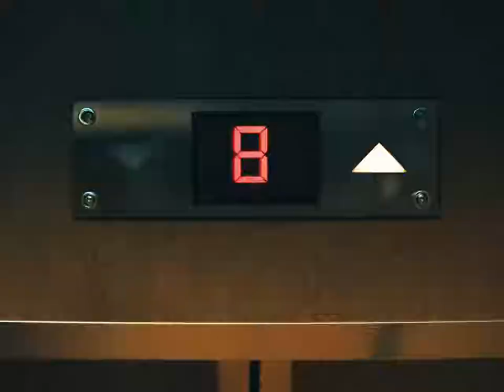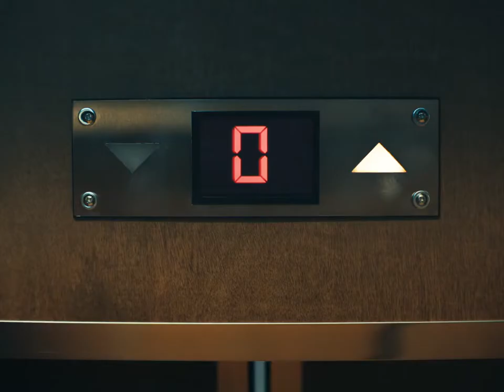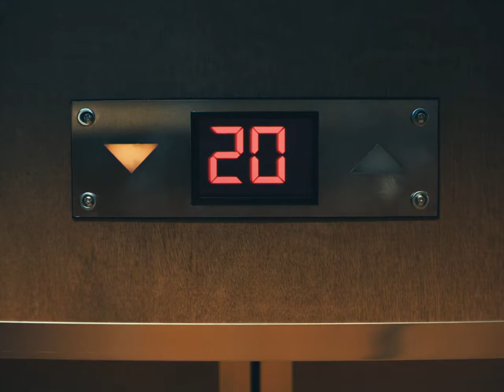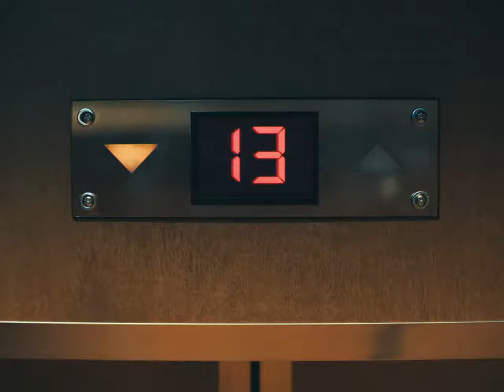Almost Greatest Love Story Ever Told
BIANCO - The Lift
Agency: &Co.
Director: Daniel Kragh-Jacobsen
Creative Director: Thomas Hoffmann
Art Director: Anna Katrine Winblad, Lea Flodgaard
Copywriter: Mathias Trads
Project Manager: Sarita Montenegro
Social Media Planner: Rasmus Philip
Agency Producer: Anne-Mette Lund
Production Company: New Land
Director of Photography: Jasper Spanning
Editor: Carla Luffe
Producer: Maria Louise Ottesen
Country: Denmark
Released: March 2019